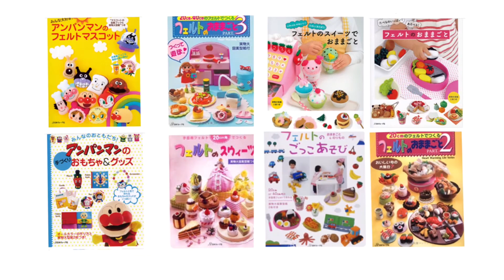キャンドゥの手ぬぐいで、２ＷＡＹトートバッグをリメイクしました。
大好きな手ぬぐい、キャンドゥのは他の１００均と少し違い大人な感じです。

これでバッグを作ったら、素敵かも？とついつい購入しちゃいました。

ダイソーのキャンパス地とのコラボです。

ロープを引っ張るとデザインが変わります。